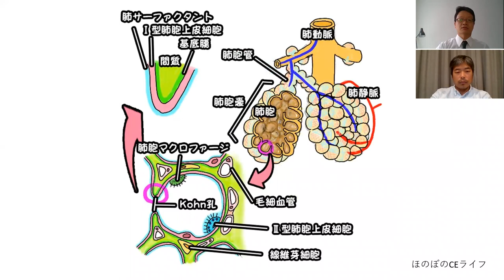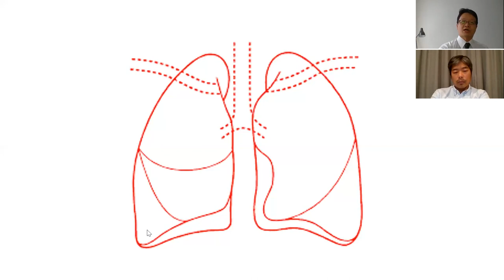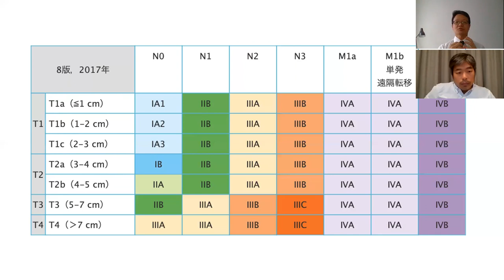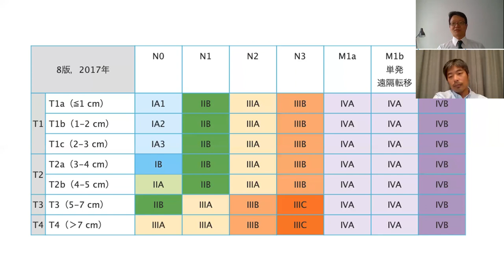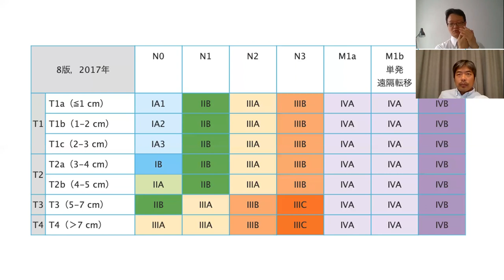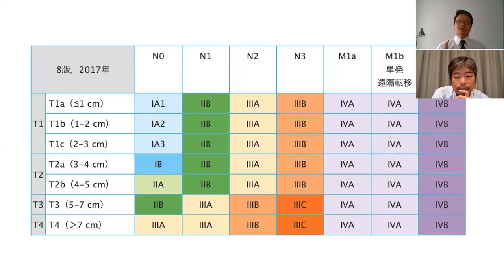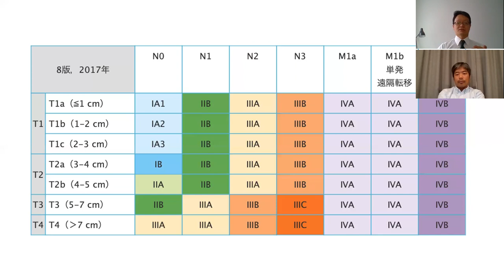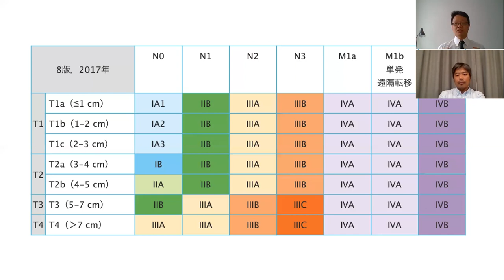肺癌の治療を「ロウソクの科学」する (3)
今回は「肺癌の手術適応」の話から、病期（ステージ）の話をさせてもらいました。
出てきた単語を整理しておきます。
・転移：血行性転移（血流にのって転移したもの）、リンパ行性転移（リンパ流に乗って転移したもの、リンパ節転移）、腹膜転移（播種の一種。がん細胞が体腔内にこぼれてバラ蒔く様な形で転移したもの。播種には胸腔内転移・播種というものもある）。
・侵襲（しんしゅう）：治療などによる身体へのダメージ。
・病期（びょうき、ステージ）：治療の方法を決めるための、癌の進行度。
・N：リンパ節転移のていど。N1：肺内リンパ節、N2：肺外だが胸腔内のリンパ節で、手術でとれる範囲のリンパ節、N3：手術ではとり切れないリンパ節。
・リンパ節：白血球の一種のリンパ球を教育・処理する器官。リンパ流の途中にある。網のような役割をしており、リンパ球をひっかけたり、ばい菌や癌細胞が引っかかったりする。そこで、ばい菌を殺したリンパ球から違うリンパ球が情報をもらったり、引っかかったばい菌や癌細胞を攻撃したりする。しかし、癌細胞がその攻撃よりも増殖が速い場合は、そこで「リンパ節転移」が起こる。
・癒着（ゆちゃく）：炎症によって、普通ならばお互いにくっついていない臓器が、くっついてしまうこと。癒着がひどい時は、その臓器同士が塊のようになってしまうことがある。
・浸潤（しんじゅん）：癌が他の臓器に食い込んでいくこと。
・予後（よご）：診断・治療後の経過と結末に関する見通し。